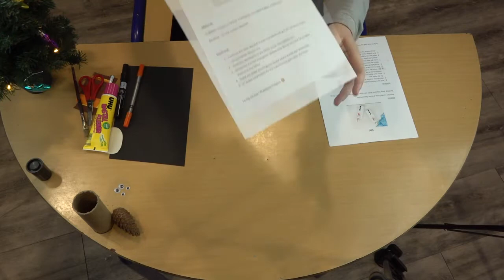Basteltüte OT Eilendorf 15 12 2020